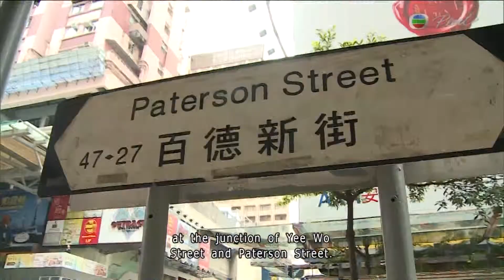[News](2014-12-15)Occupying Movement Related News-2